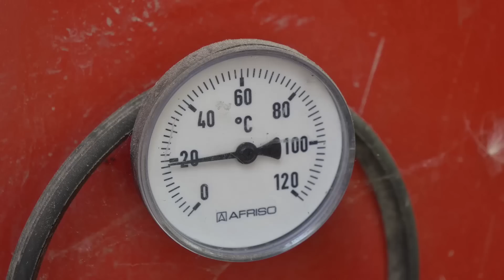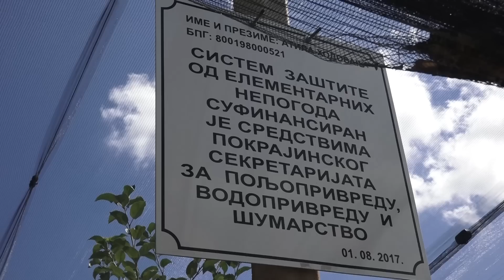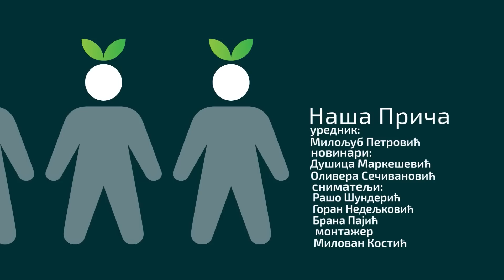Naša priča ep. 317 16.09.2021. Peter Ištvan, Atila Hodovanj, povrtarstvo, voćarstvo, cvećarstvo